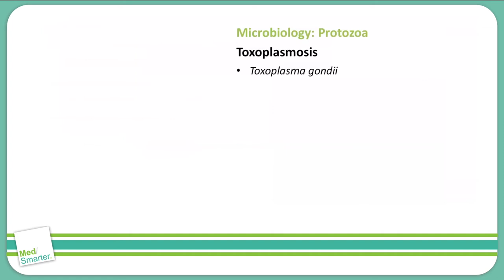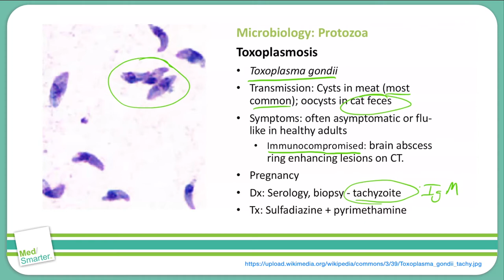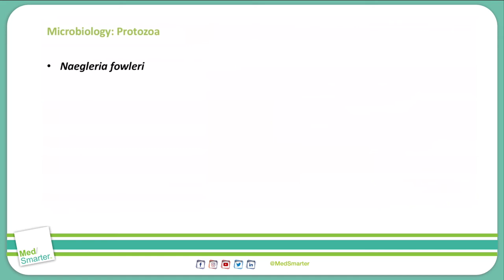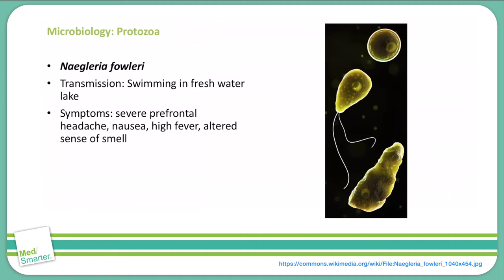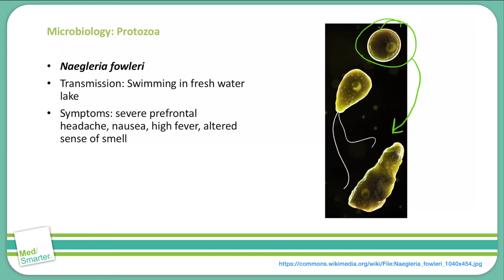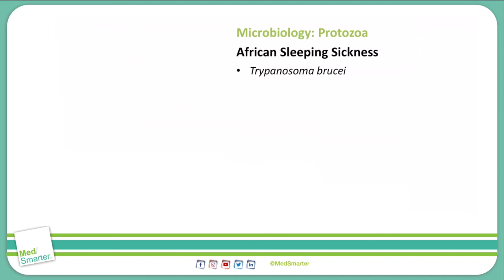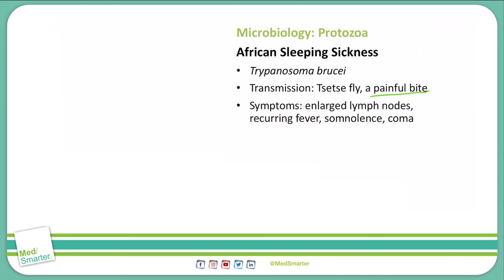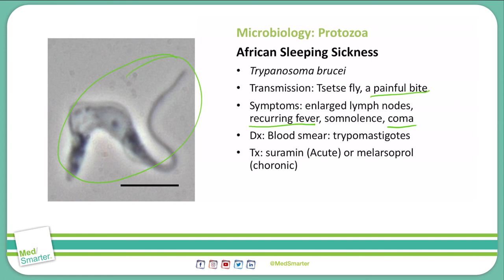Protozoa | Microbiology | USMLE STEP 1 | Part 2 of 3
Microbiology Protozoa discussion for the preparation of USMLE STEP 1 microbiology topic by Dr. Jason Colip.

The attached video is part 2 of 3 in a series of Microbiology Protozoa and goes over Toxoplasmosis, Naegleria fowleri, and African Sleeping Sickness.  We break down the concepts in simple terms in shorter videos so students can focus on the Educational Objective to get a deep understanding of the concept.

Jason Colip, MD - USMLE Instructor
AUIS Alumni